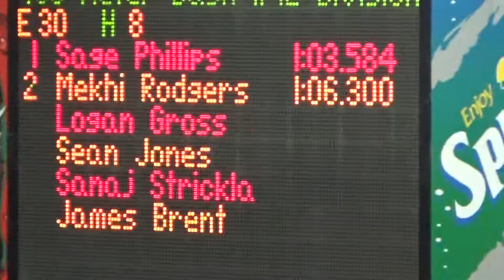Sage 400M race